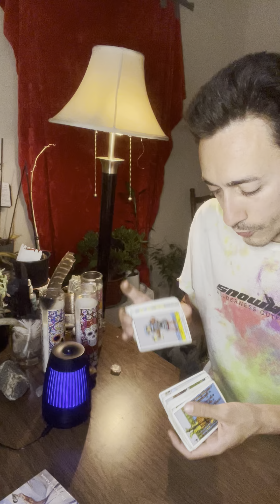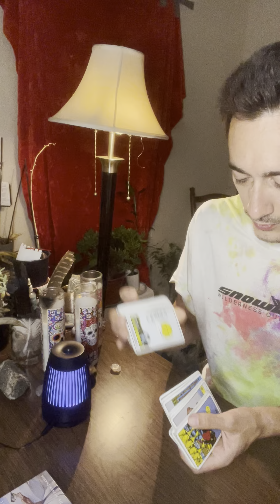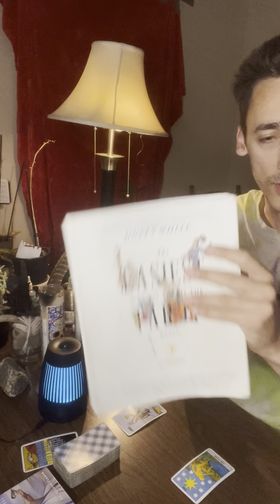ARIES♈️ GAINING INSIGHT ON YOUR SITUATION, ANALYZING AND FIGURING OUT WHICH APPROACH IS THE BEST!🔥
-Creator of StaySoberAndChallenge on TikTok @CalebOfTheWoods
-Rap channel on TikTok @CalebIs788
STARTING ON THE WEEK OF OCTOBER 15TH, 2023, READINGS FOR ALL SIGNS

Sunday - Aries
Saturday - Aries / Scorpio / Cusp Reading